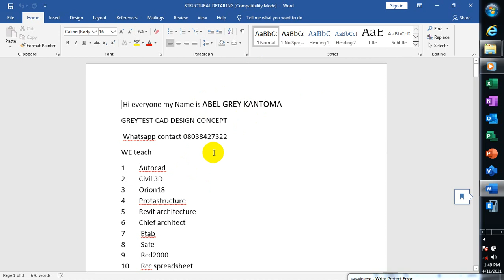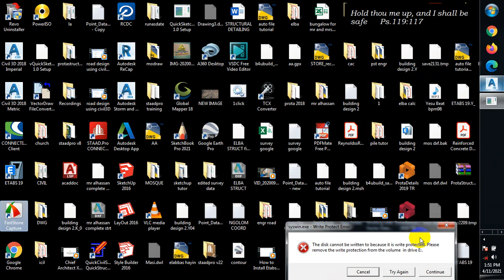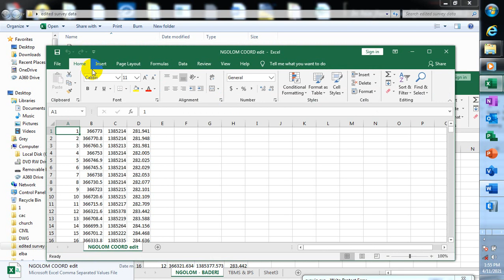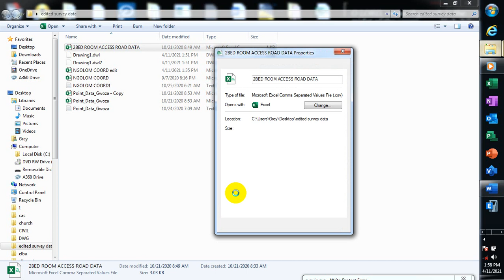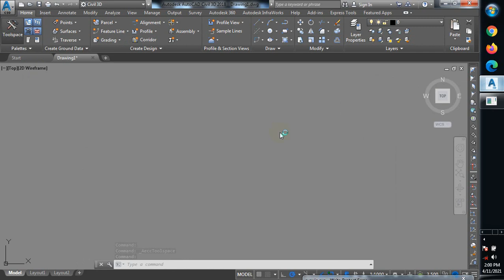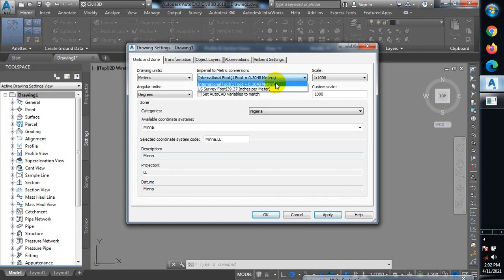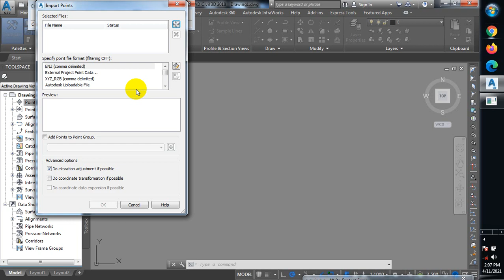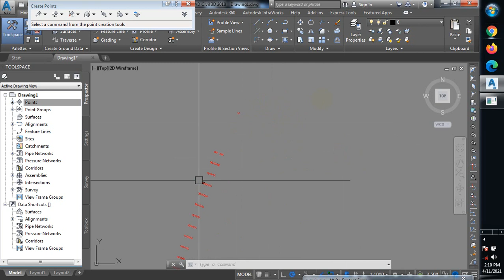civil 3D How to import survey point episode1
GREYTEST CAD DESIGN CONCEPT

Civil 3D how to import survey point

 To am going to be showing you how to import survey point